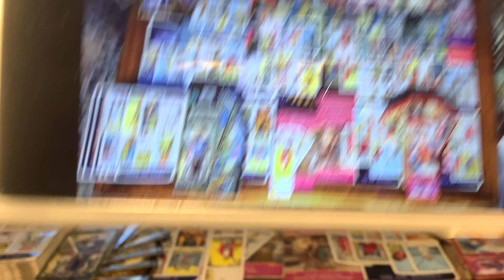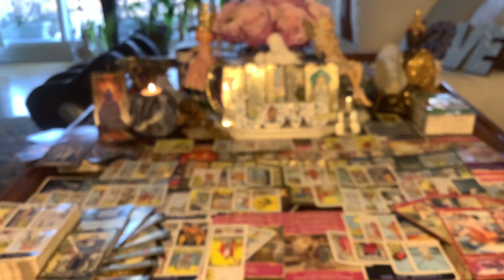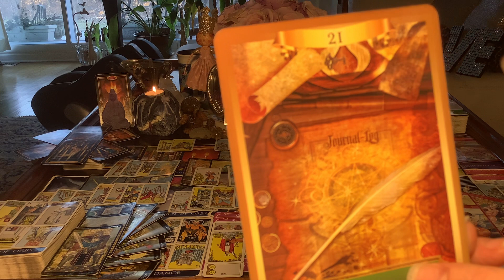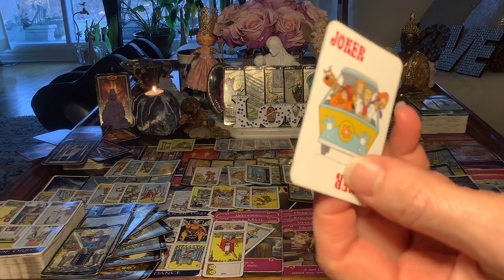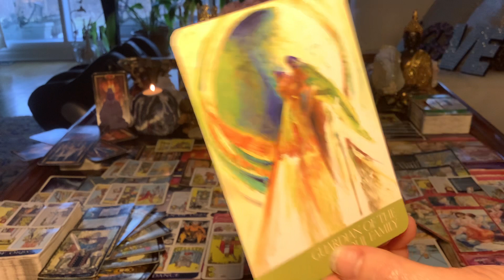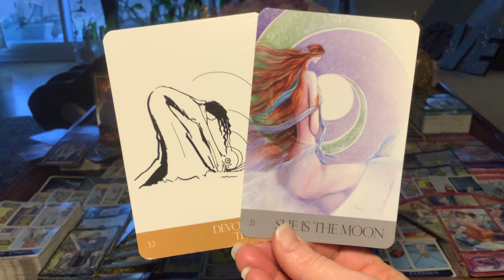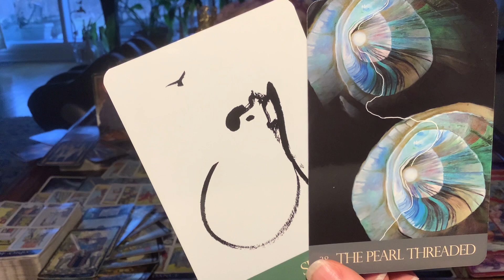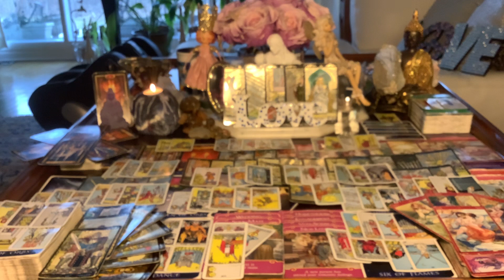TWIN FLAMES DF & DM Ring Betrothal Process = M ani fest ation!